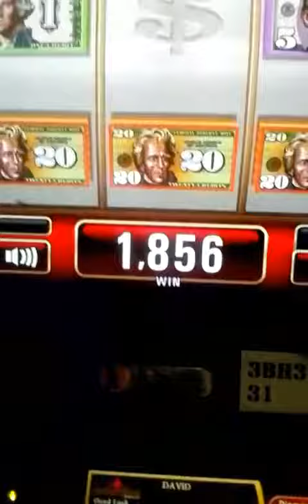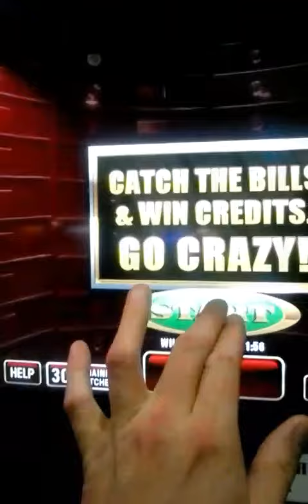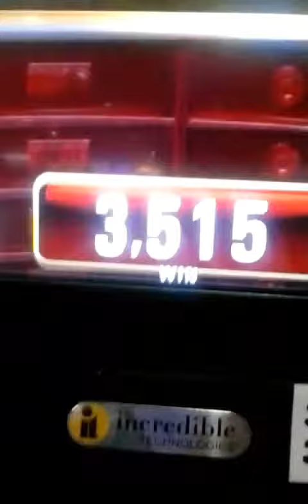6-16-2017 Lower wins with Money Catch bonus of $35.15.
Diamond Jacks